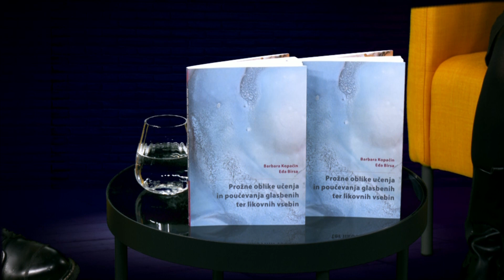In Vivo Veritas: Eda Birsa in Barbara Kopačin o prožnih načinih učenja glasbe in likovne umetnosti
Glejte In vivo veritas vsak ponedeljek in četrtek ob 18. uri na MegafonTV.